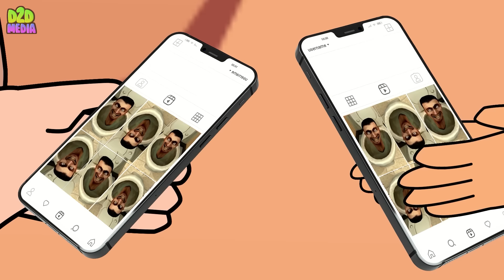Titan Speaker Man vs 100 Skibidi Toilet #2: Ben 10 Skibidi Toilet #26 Transformation Animation